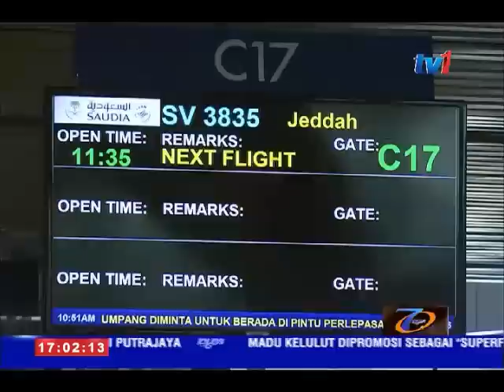LAPORAN HAJI- KUMPULAN PERTAMA SELAMAT TIBA DI KLIA [18 SEPT 2016]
Kumpulan jemaah haji pertama selamat tiba di tanah air pagi tadi dengan menaiki penerbangan KT02.

Kumpulan yang terdiri daripada 442 jemaah itu menaiki penerbangan Saudi Arabian Airlines di Lapangan Terbang Raja Abdul Aziz, Jeddah pada jam 9 malam tadi waktu tempatan dan selamat mendarat kira-kira 11.21 pagi tadi.